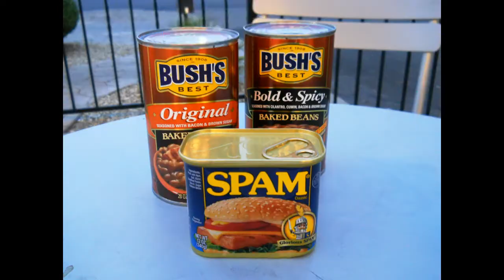TRAILER A WHITE WOMAN TO THE CONGO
Chief Kazadi in the Congo aims to reconcile timeless African tradition with 21st century Western lifestyle. He comes up with an unexpected solution to be carried out by his most trustworthy counselor and Chief's ears, Sumpi. Will Kazadi's boldness find support or will it cost him his position?
Synopsis

Kazadi, the Chief of a Central African village, wonders how he could help his people to dramatically improve their daily life and reconcile timeless African tradition with 21st century Western lifestyle. He comes up with an unexpected solution to be carried out by his most trustworthy counselor and Chief's ears, Sumpi. Will Kazadi's boldness find support or will it cost him his position?

The purpose of the film is to deepen the understanding of the challenges that the African continent faces today, and to suggest options to develop new pathways that take into account ancestral traditions, colonial history, the current economic crisis and environmental issues at today's historical and political crossroads. The outlook for Africa, a continent with such a young and eager population, its soil abounding in natural riches and its reservoir of biological diversity for the whole World vouches for a bright future if only given the chance to develop its very own system that would satisfy the needs and expectations of the peoples of Africa before the priorities of anybody else.
The film will be in English and dubbed in Lingala, French, Spanish and Chinese.